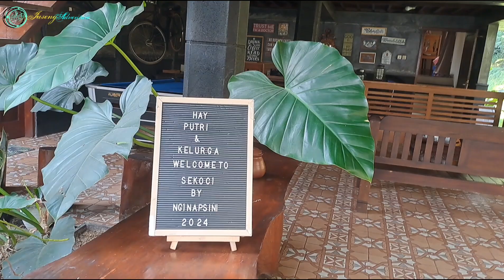Family Gathering di Villa Sekoci - Mega Mendung - Bogor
Acara family gathering bersama rekan rekan kerja di Villa Sekoci, Kecamatan Mega mendung Kabupaten Bogor